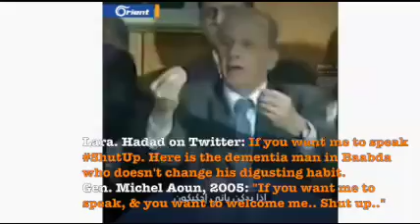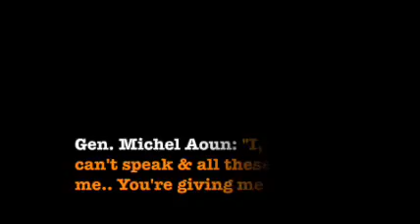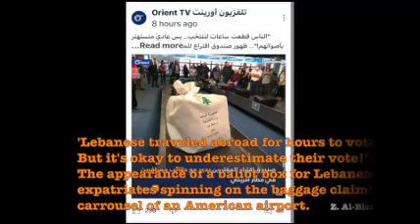Lebanese State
Aoun/ Hezbollah & Nabih Berri Corruption
They should go